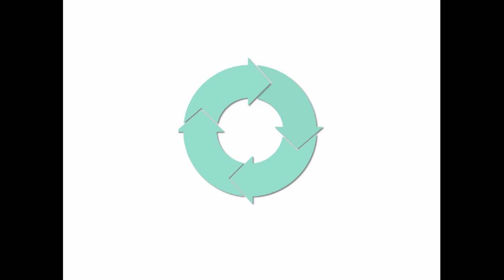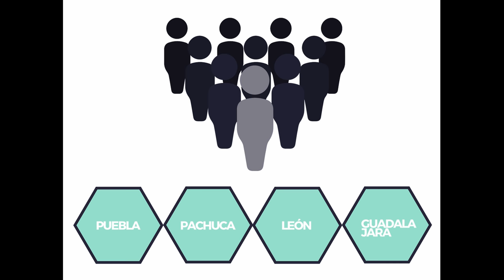Laboratorio de post producción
¡Apóyanos!